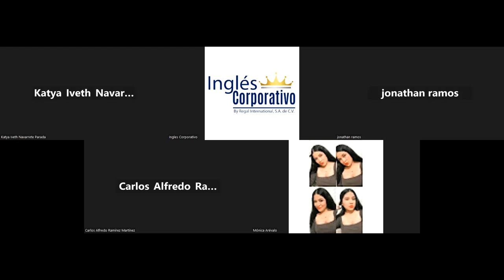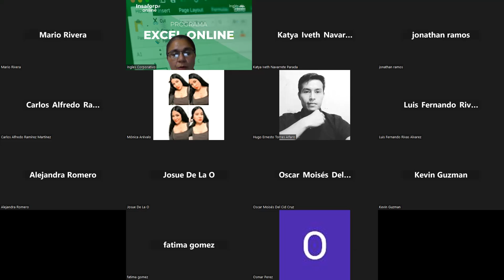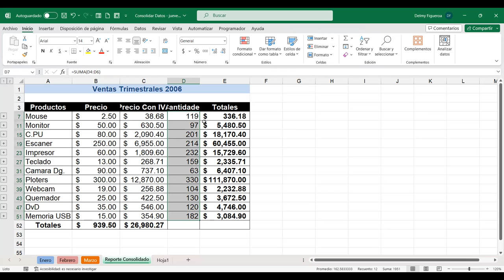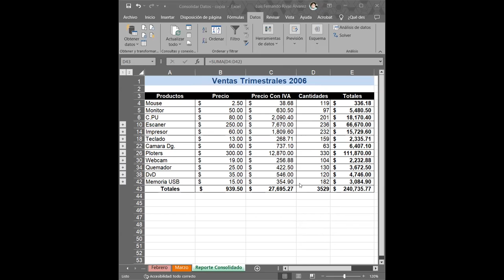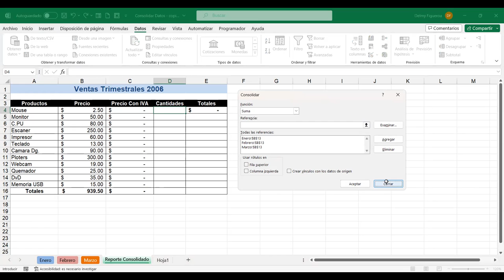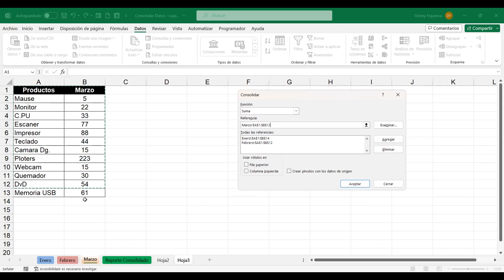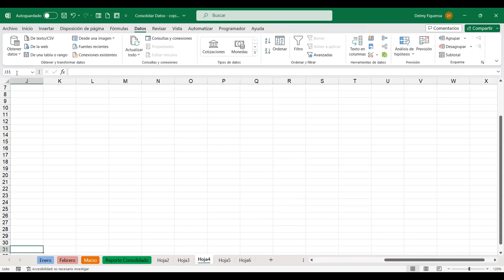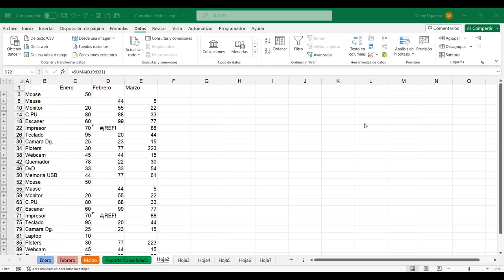SESION 12-12/10/2023-EXI-01-8-9-PM-09-2023-FIGUEROA-CONSOLIDAR DATOS